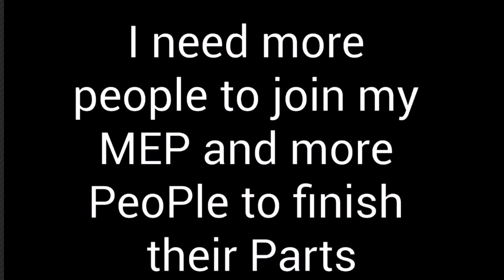Please watch this